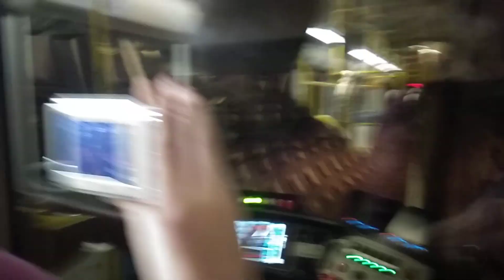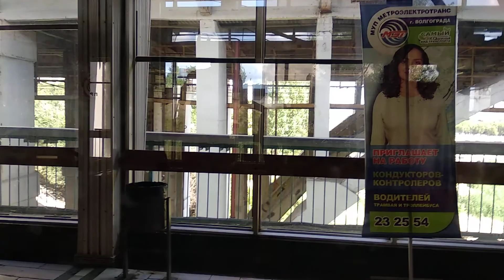Волгоград 1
Метро-трамвай